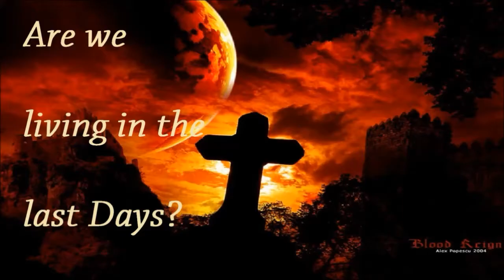Dream going to Heaven or Jerusalem 11 28 16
Dream about going to Heaven or Jerusalem I had on 11-14-16
I need your help on a diagram I saw in the dream I drew a picture of it I would like to know what it means? If you know what it is put it in the comments below. Thanks